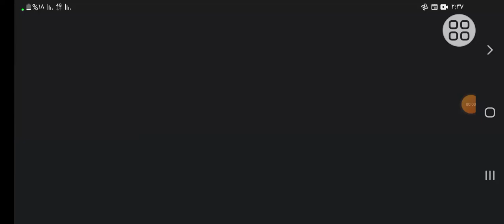العاب الجزء الخامس في فريدي